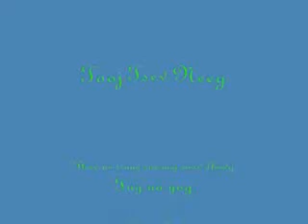My family 2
My life in Merced, CA and Anchorage, AK.